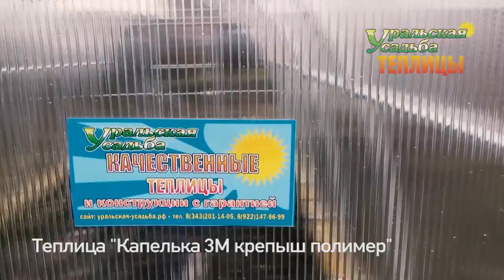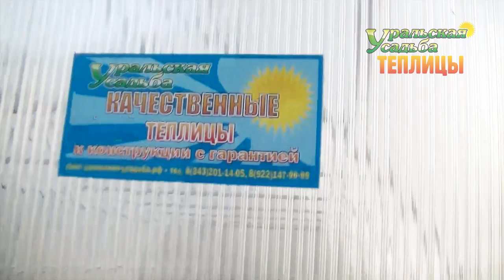ОТЗЫВ САДОВОДА С ПОДРОБНЫМ РАССКАЗОМ О ТЕПЛИЦЕ. АВТОМАТИЧЕСКОЕ ПРОВЕТРИВАНИЕ .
Теплица "  КАПЕЛЬКА 3М КРЕПЫШ полимер", размер 3х6  метра, двери и форточки в торцах. Усиленный каркас из оцинкованной стальной трубы 20х40. Покрытие сотовый поликарбонат 4мм. Теплицы установлены на фундамент из бруса 100х100 пропитанного антисептиком и ленточный бетонный. Отливы по периметру. Термопривод на форточке торцевой. Покраска каркаса: полимерно порошковая  покраска. Цвет 7035 светло серый.